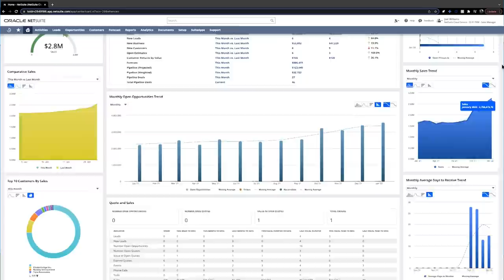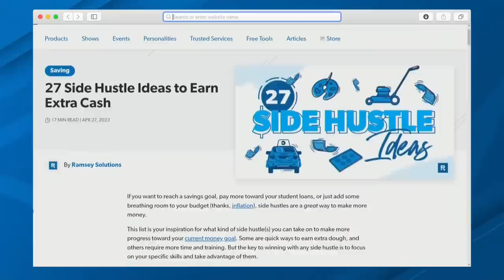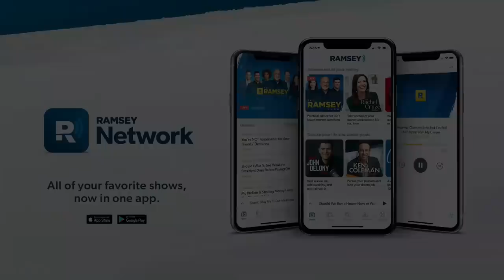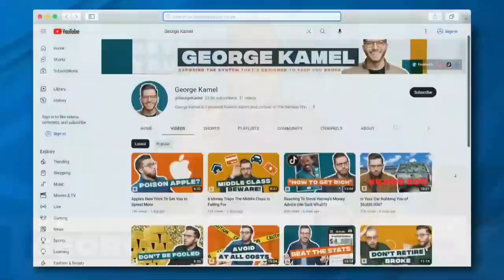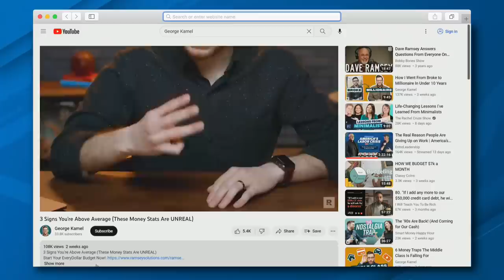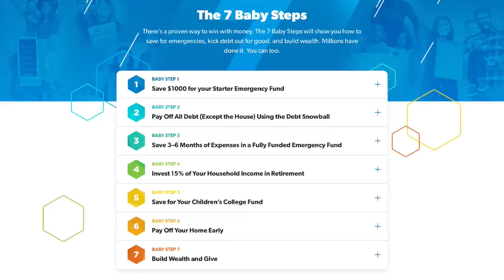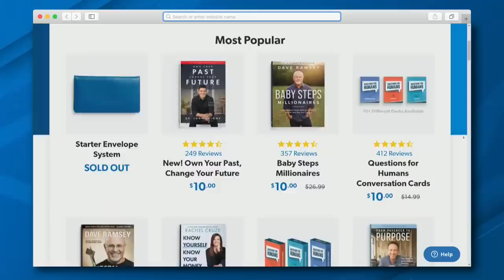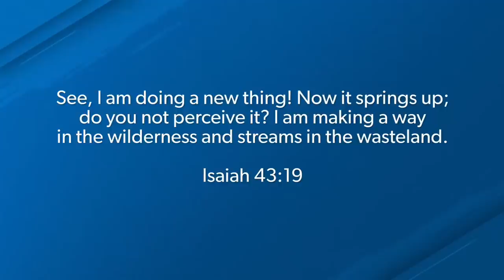Are You Controlling Your Money or Letting Your Money Control You?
The Ramsey $10 Sale is Back.

We're giving away $500 weekly and a grand prize of $3,000!